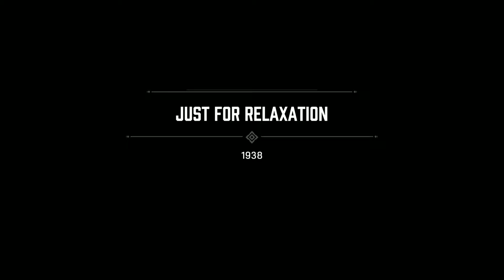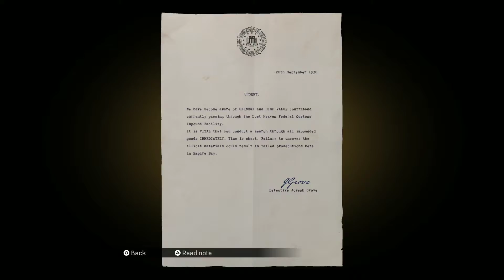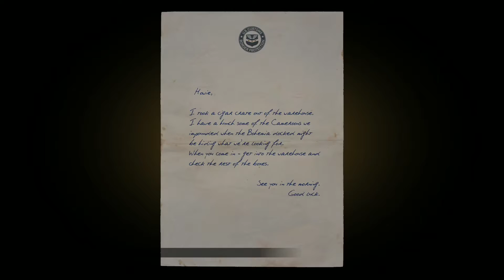Mafia Definitive Edition Game Play PART 14 |PS5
Missions:-
0:00 JUST FOR RELAXATION
33:19 MOONLIGHTING
22:49 ELECTION CAMPAIGN
43:00 OUTRO
-I Hop you guys Like it ENJOY ;)

▶Social
Game Description
Play a Mob Movie:
Lost Heaven, IL: Recreated 1930's cityscape, filled with interwar architecture, cars and culture to see, hear and interact with.
Re-Made Classic:
Own Mafia:
Definitive Edition to unlock Tommy’s Suit and Cab in both Mafia II and Mafia III Definitive Editions.